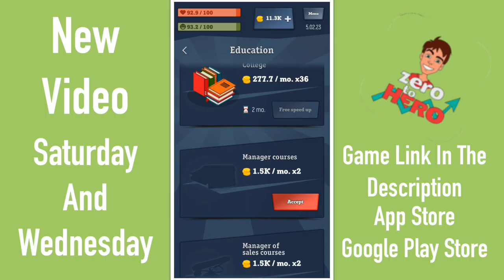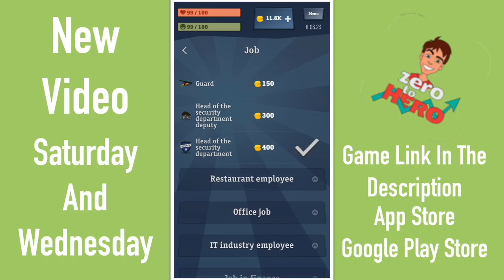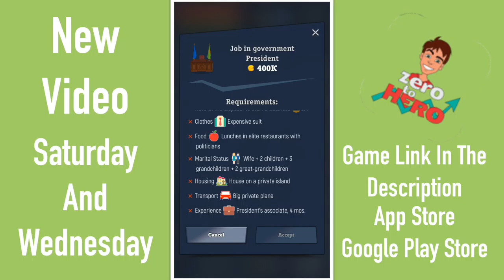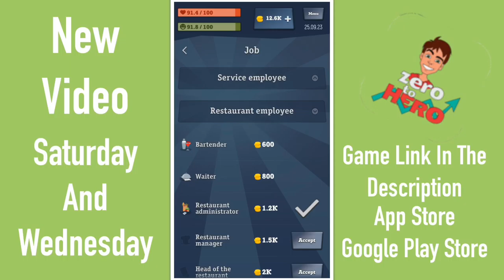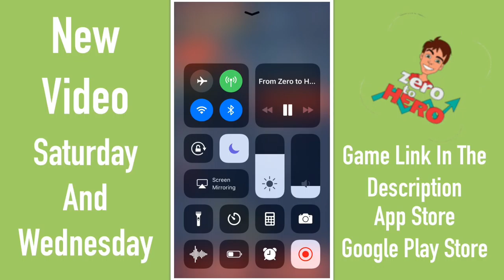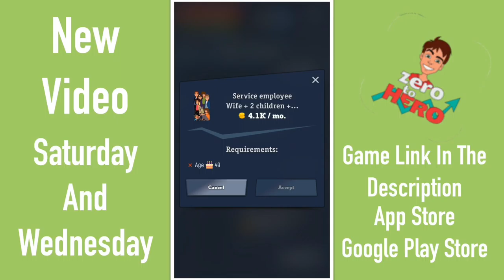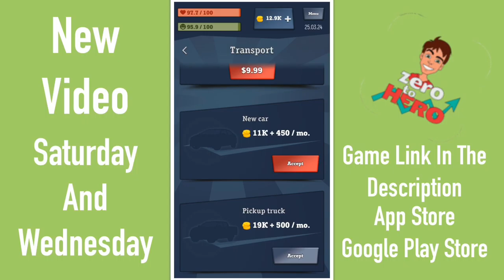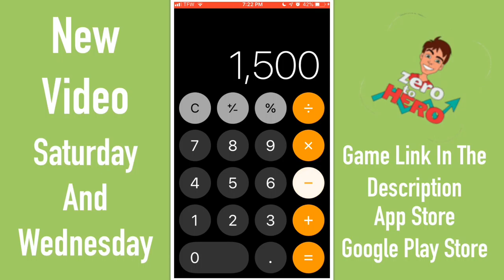Zero To Hero| Legosandotherstuff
I became a waiter in this video but only for like 2 seconds

Uploading Days
Saturday  At 12:00

iOS - iMovie
ChromeOs / Android / Windows phone - Movie Edit Touch